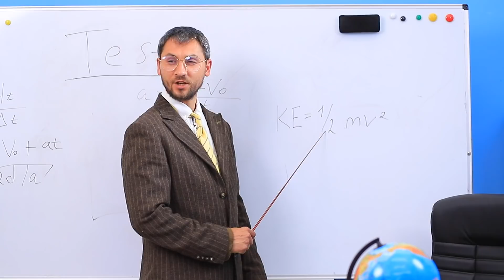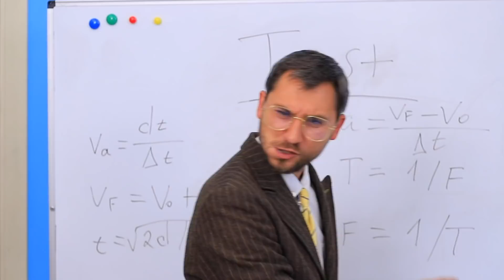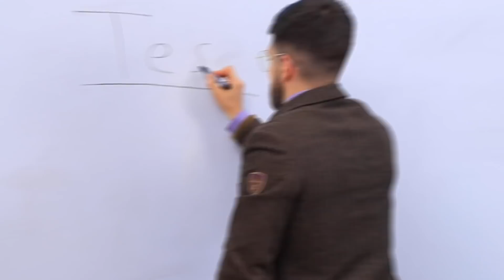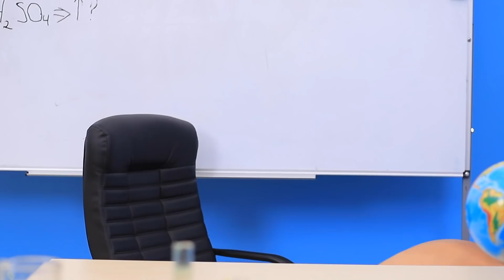Poor Teacher at a Rich College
Meet a new hero - a broke teacher. He is fighting to be popular in our rich college. Let's take a look at his lesson. Watch funny college situations in our new video.